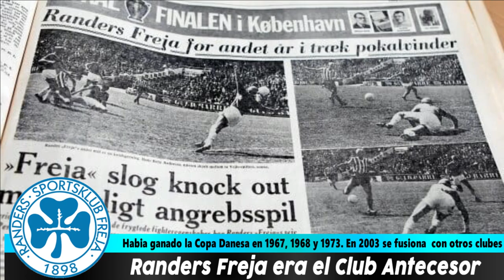RANDERS FC - El Bicampeón de la Copa Danesa de 2006 y 2021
Hoy, en Clubes del Mundo, visitaremos la ciudad de Randers, situada dentro de la región de Jutlandia Central, para hablaros del RANDERS FC de  Dinamarca.

En este video os mostraremos la Historia del actual Campeón de la Copa Danesa, el RANDERS FC. Titulo que también logro en 2006.

AhORA, os podreis hacer Miembros de Clubes del Mundo a través de Youtube.

Hay dos Modalidades  para unirse como miembro a Clubes del Mundo en Youtube.

La primera Modalidad es como Miembro Básico por 2,99 euros al mes, pudiendose cancelar en cualquier momento.

Los miembros básicos reciben una   insignia especial que se muestra   junto a sus nombres de usuario.
Los miembros básicos también SERÁN   MENCIONADOS EN LOS VIDEOS QUE SE   REALICEN.

La segunda modalidad es como Miembro Preferente por 14,99 euros al mes, pudiendose cancelar en cualquier momento.

Como miembro preferente podrás pedir a Clubes del Mundo que te haga un video sobre la historia de un Club a tu elección y en el cual  serás mencionado.

(Unica condición que pedimos es que exista  información disponible  en internet sobre ese club que pides,  y que no sea un club del cual ya hemos hecho un video en nuestro Canal)
Puedes Consultar la lista de reproducción Del Canal por paises para ver los clubes de los cuales ya hemos realizado un video.